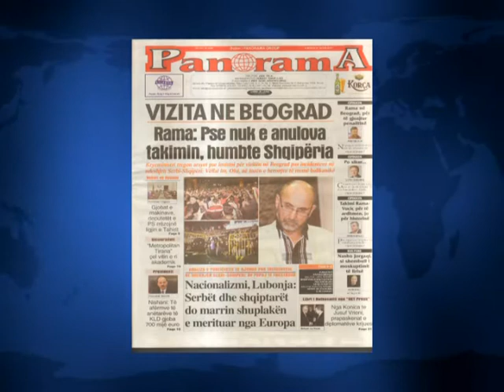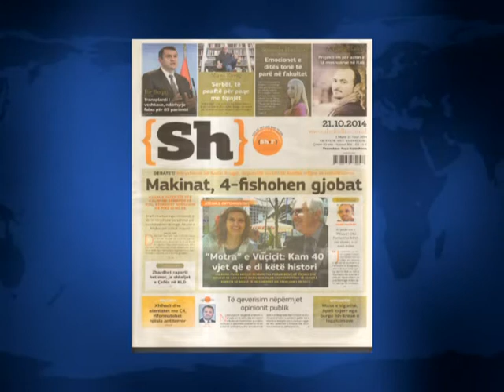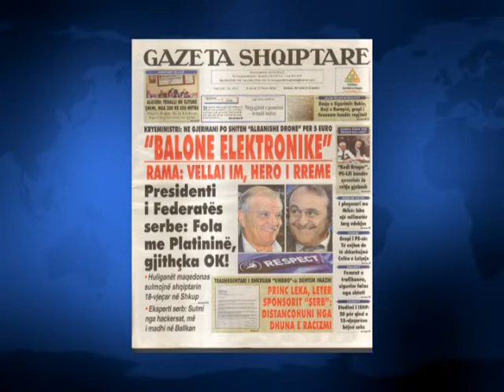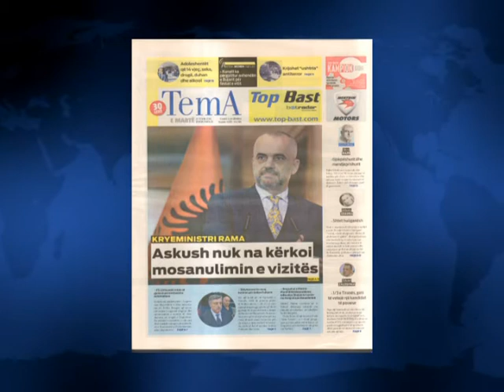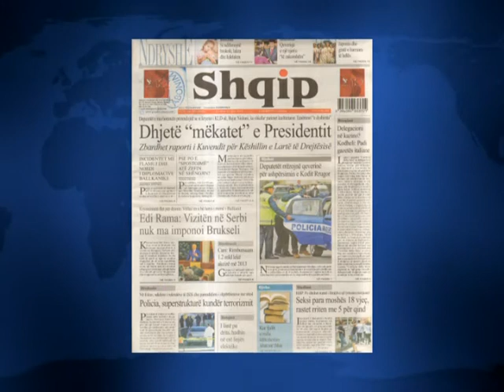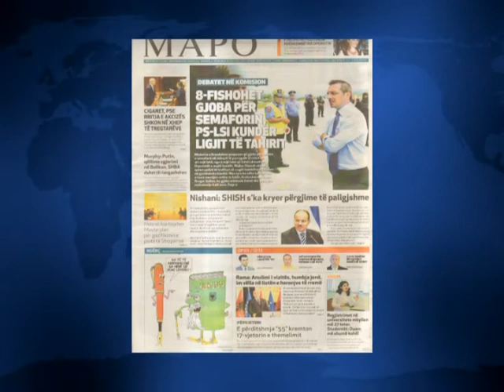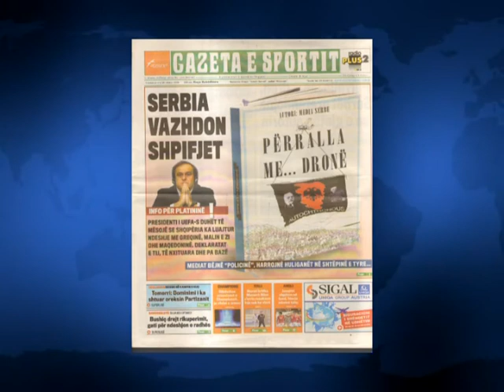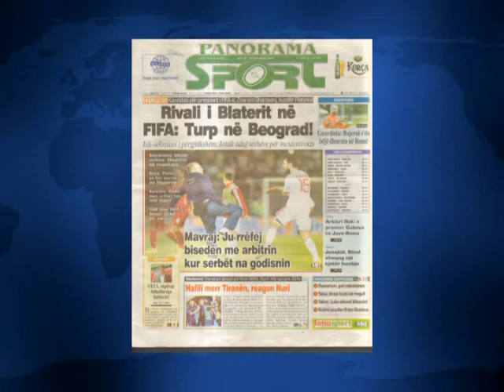SHTYPI I DITES ME TITUJT KRYESORE TE FAQEVE TE PARA TE GAZETAVE SHQIPTARE E MARTE 21 TETOR 2014